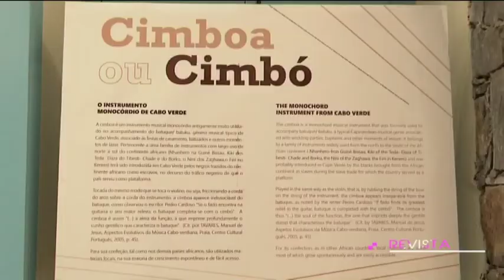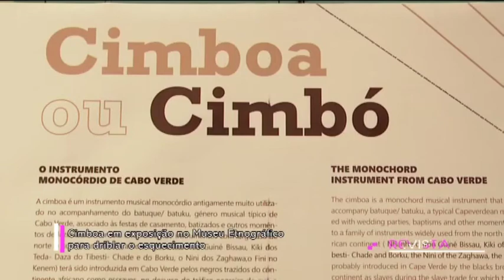Cimboa em exposição no Museu Etnográfico para driblar o esquecimento